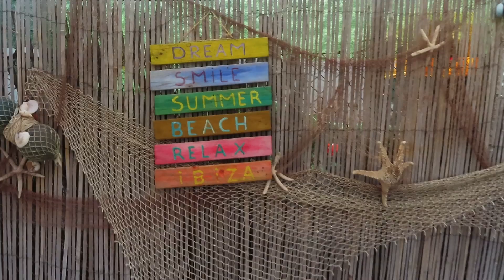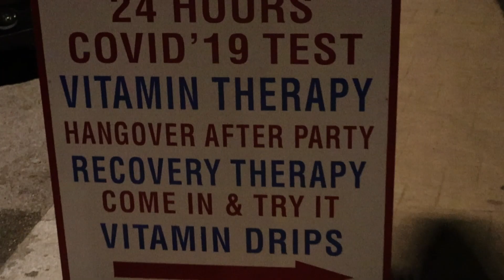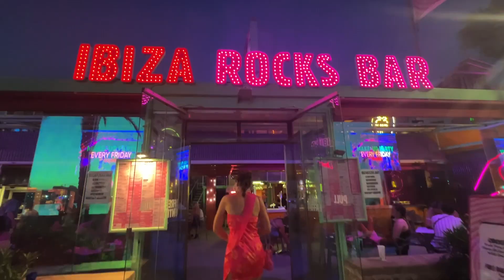EUROPE VLOG #7- Gabchella in IBIZA!!!!!